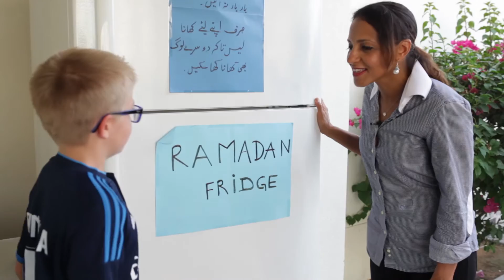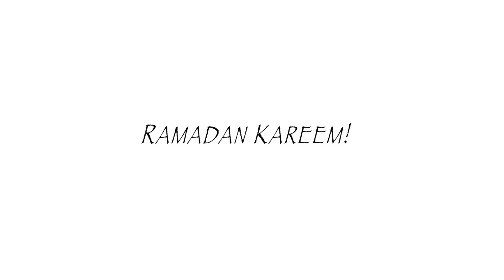Voices of Ramadan Sharing Fridges - Story 2 - Louie from the Meadows, Dubai